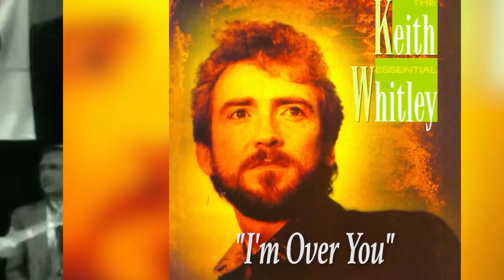10 Keith Whitley Songs Every Real Country Fan Needs To Know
Keith Whitley's smooth baritone-tenor marks his best songs from a half-decade worth of records and many more years worth of proper romanticizing. The vocalist is perhaps more cherished by the current generation of country stars than he was at the time of his death in 1989. The revolution is real.

The Kentucky-raised '80s country hitmaker released one EP before finding success with songs on the L.A. to Miami album. Don't Close Your Eyes is the definitive Keith Whitley experience, however, as it features his three most recognizable and long-lasting hits and the Top 3 songs on this list of Whitley's all-time best.

Radio hits, an under-appreciated album cut, a vintage cover song and one fine duet mark this list of the Top 10 Keith Whitley songs. His voice is considered by many of his contemporaries as among the finest ever in country music. The praise goes beyond tonal quality. At a young age, Whitley proved capable of being gruff and vulnerable, in love and love-stricken, and tender and strong. Often songs on this list of Whitley's best songs show several of these emotions — it's this complexity that makes him part of the country music conversation still today.

Keith Whitley died on May 9, 1989, after a weekend spent partying. Alcoholism led to his death, even as wife Lorrie Morgan (who appears in two places here) did what she could to get him sober. The star was just 33 years old at the time of his death and posthumous releases would prove there was still so much great music to be made. Alas, this is the definitive list of Keith Whitley's best songs, as compiled from staff and reader opinion, sales and chart data and impact on his legacy.